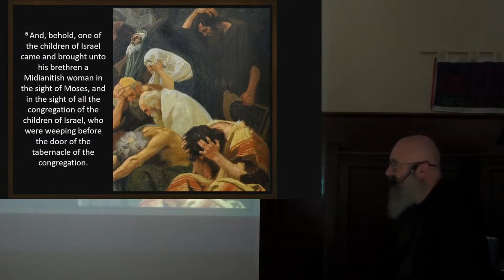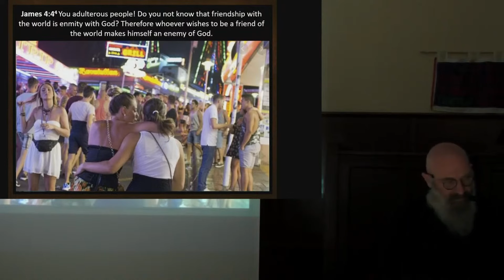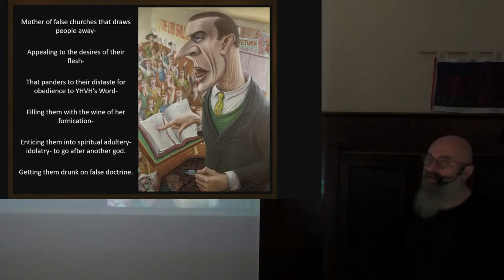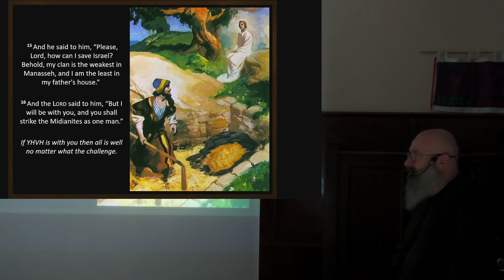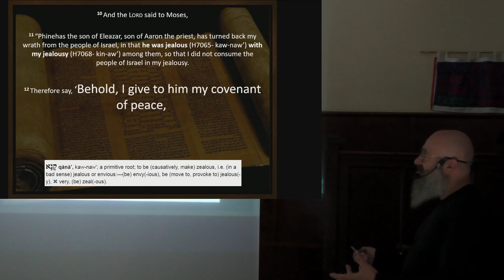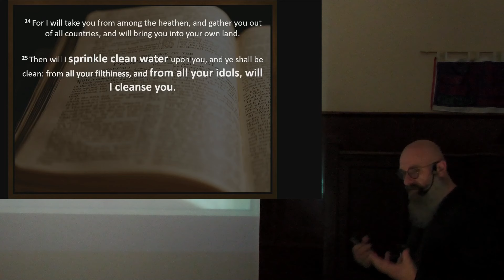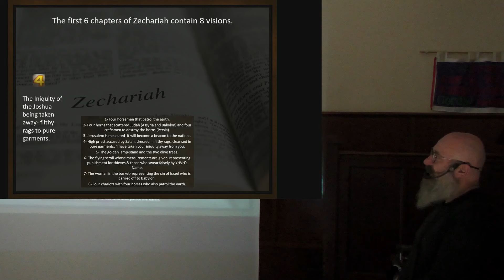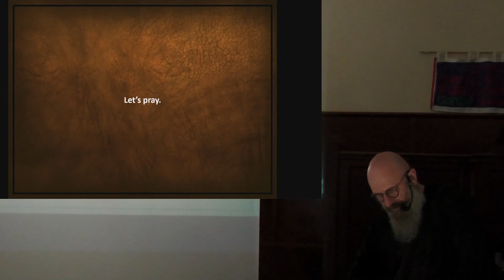Phineas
We look at paying heed to oneself.